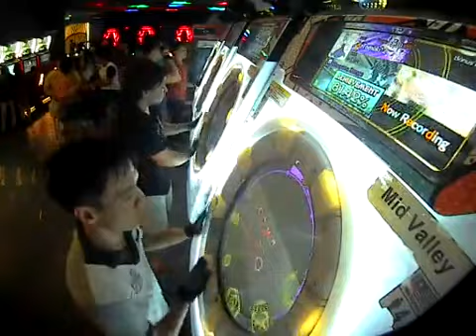[maimai O+] Tomoki*2 Okochyama Sensou Master Rank SS Full Combo 3g 100.18